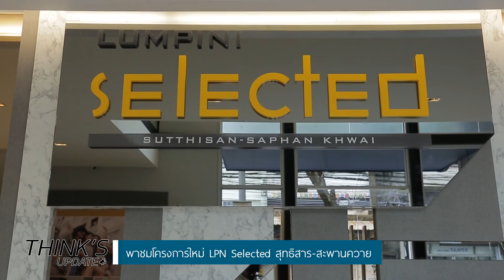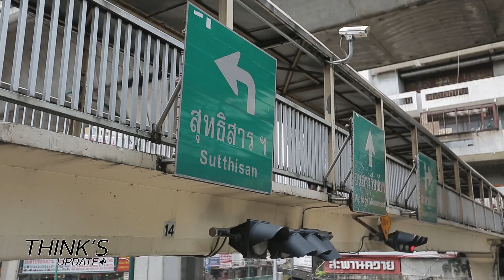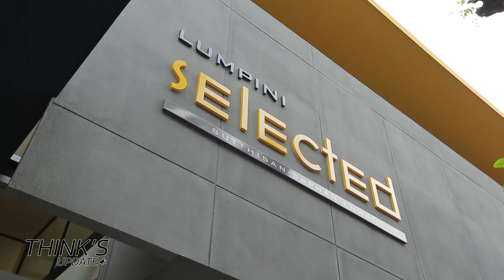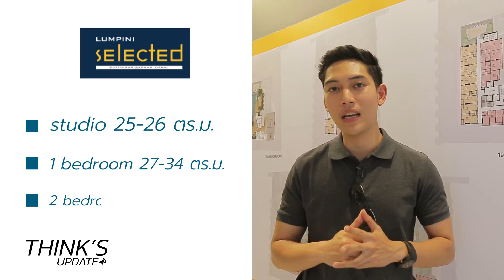THINK's Update Ep.5 - พาชมโครงการใหม่ LPN Selected สุทธิสาร-สะพานควาย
THINK's Update Ep.5 - พาชมโครงการใหม่ LPN Selected สุทธิสาร-สะพานควาย ซึ่งเป็นโครงการใหม่ของลุมพินี ตั้งอยู่บนถ.อินทามระ อยู่ตรงข้ามซ.อินทามระ7 และตัวโครงการนี้ได้มีการออกแบบแปลนห้องใหม่ ซึ่งใช้กับโครงการนี้เป็นที่แรกอีกด้วย ห้องตัวอย่างของโครงการเปิดให้ชมได้ตั้งแต่วันที่ 5 เมษยน 2561 นี้เป็นต้นไป และมีการ Pre-Sale ในช่วงปลายเดือนเมษายน วันนี้เก้งจะพาไปดูทำเลและชมโครงการกันค่ะ